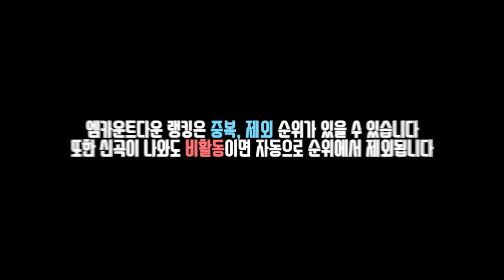[랭킹연구소] Mnet 엠카운트다운 랭킹 7월 4주차 :: K-POP Mnet MCOUNTDOWN CHART | July 2019 (WEEK 4)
순위 집계 기간 : 19.7.15 ~ 19.7.21 / 방송일 : 19.7.25

※ 차트 집계 기준
▶아티스트별 현재 활동곡이 차트 진입 가능
▶OST 수록곡은 후보에서 제외되며, 해당 곡의 순위는 엠넷차트의 개별 OST차트에서 확인 가능 (방송 중 하단스크롤로 노출)
▶트리플크라운(3주 연속 1위)을 달성하면 자동으로 후보에서 제외되며, 차후 동일한 앨범 내에서의 동시타이틀 및 후속곡은 음반 점수가 적용되지 않음

※ 항목별 M COUNTDOWN 차트 반영 비율
음원 판매량 점수(45%) + 음반 판매량 점수(15%) + 소셜 미디어 점수(20%) + 글로벌팬투표(10%) + 방송점수(10%) + 생방송 실시간 투표 점수(10%)